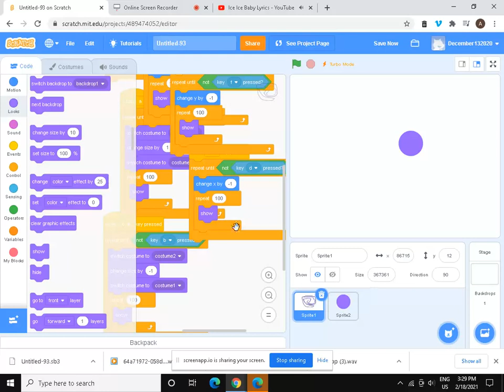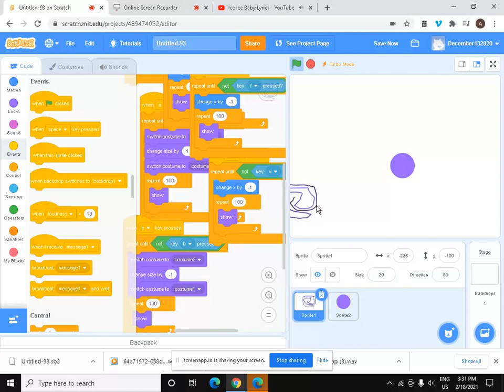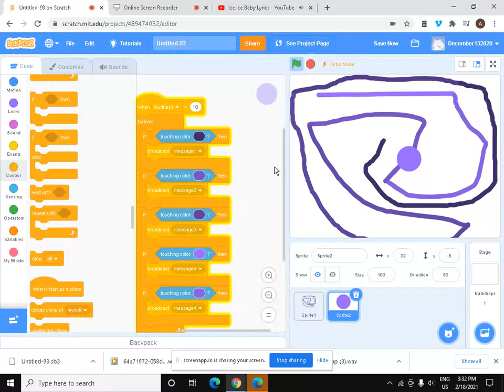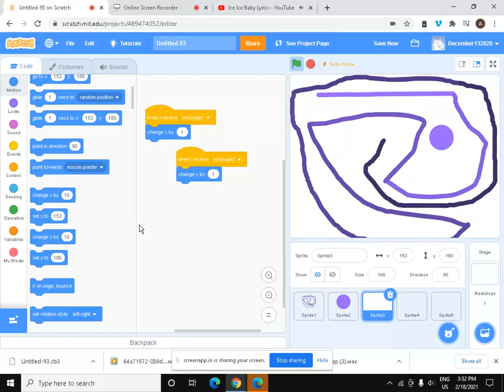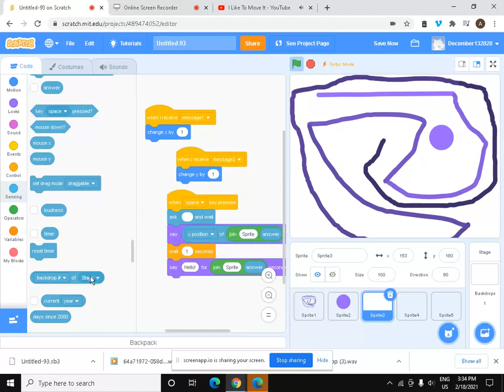20a6cc2d 8b8a 4a7c 8dc3 0a456f520ef8